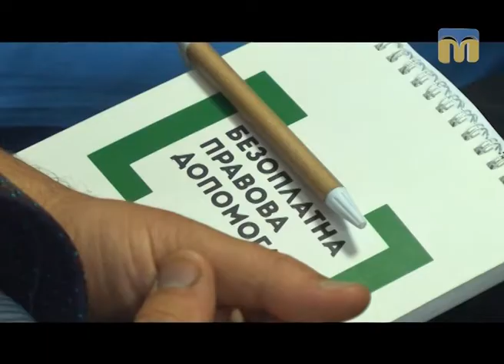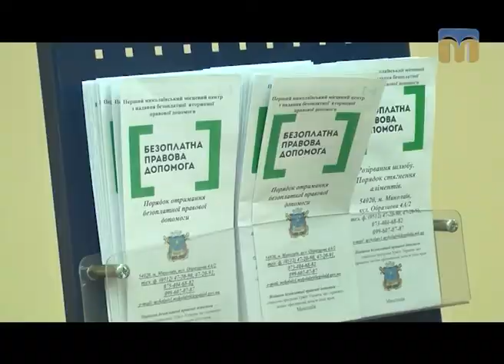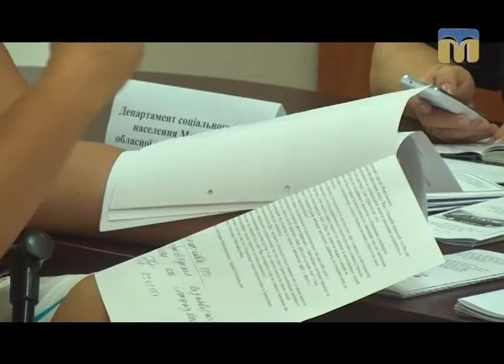Я маю право. Візит Міністра юстиції Павла Петренка до Миколаєва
Автор - Наталя Єчкалова